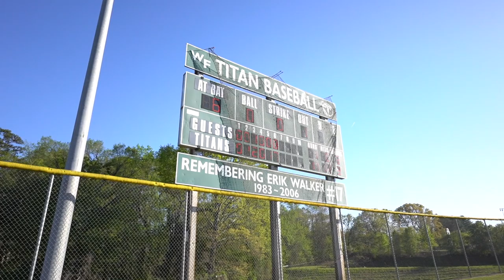UNC Commit Gets CHIRPY with West Forsyth As They Face Coy James & Davie County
Honestly this was one of the funnest games to film. West Forsyth is always a tough team to beat, and Davie County is FULL of young Talent.